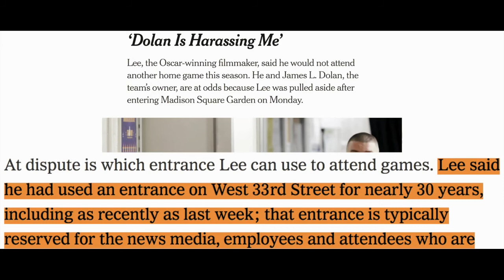Best Police Escorts Moments in the NBA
In today's video we go over the Best Police Escorts Moments in the NBA. Sometimes security just doesn't quite do the trick at an nba game when a fan gets a little to crazy, so instead the police is called to remove the fan. That exactly what we take a look at in this video, all the best moments in the nba of police having to escort fans out of games!

👇🏼Have A Video You'd Like Us To Make, Let Us Know Below👇🏼

Hello,